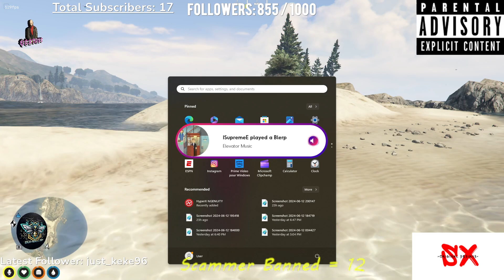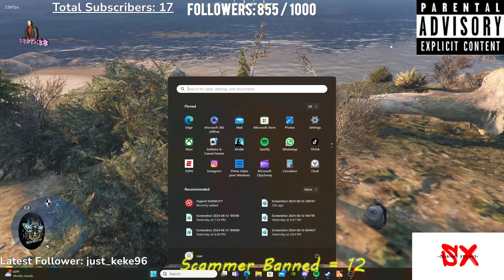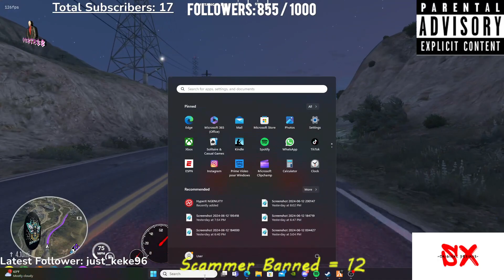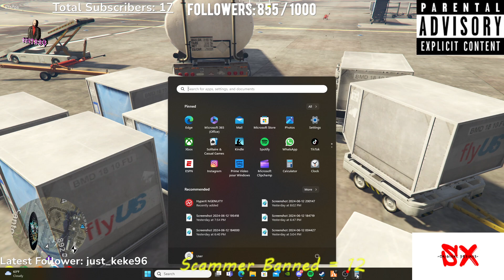21+ ENG/NL / William Peel getting his job back / GTAV Roleplay / Bumble RP